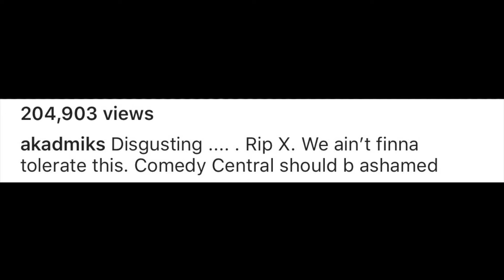DON'T MAKE FUN OF XXXTENTACION